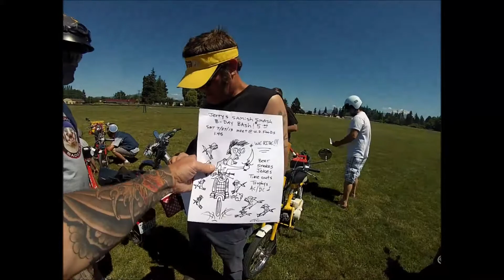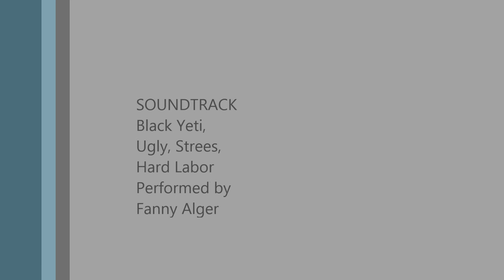Vicious Badgers Samish Island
Vicious Badgers is a moped club based in Northwest Washington.